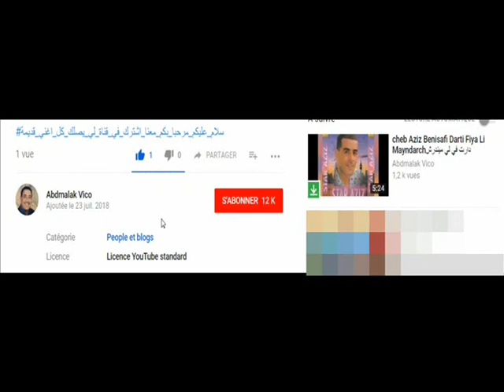cheba habiba ya lmima 3amo galbi